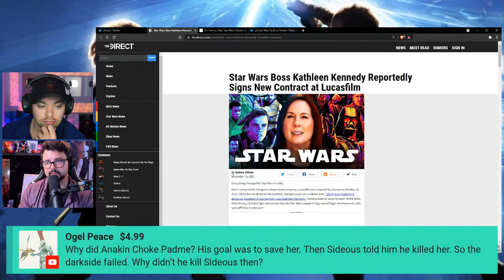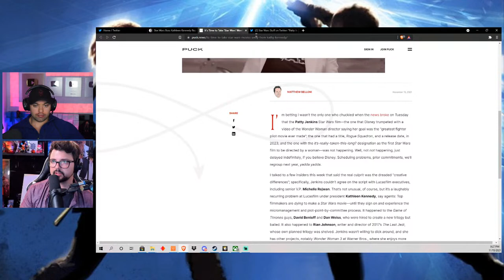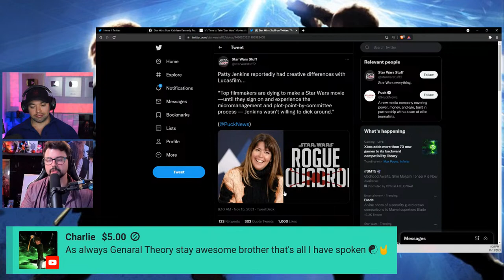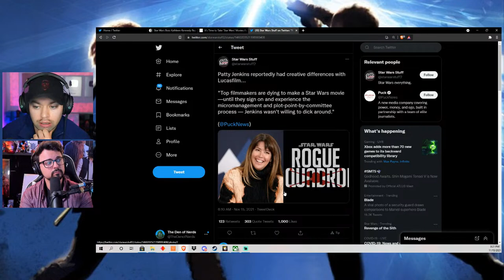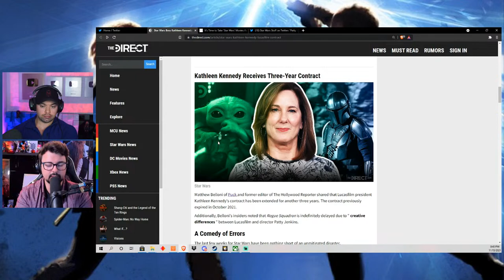Kathleen Kennedy Gets Another 3 Years at Lucasfilm - Nerd Theory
more ruuuuuuuuuuuuuuuuumors report that Kathleen Kennedy gets another 3 years at Lucasfilm.

Josh's channel  - @TheDenofNerds